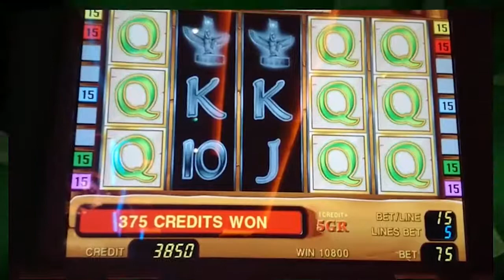"Book of ra" sciana dam.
Znajdziesz tam więcej interesujących linków.

Recenzje dobrych kasyn oraz więcej informacji o kasynach znajdziesz na mojej stronie. Link do strony znajduje się w OPISIE KANAŁU

Z fartem!